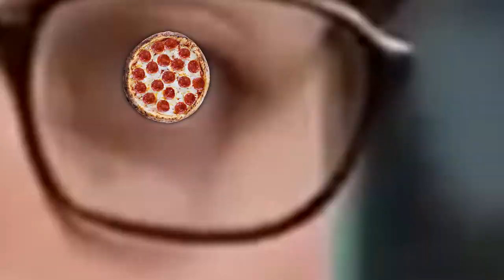[YTP] Peter Parker Picked a Peck Of Pickled Peppers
Made a poop because I was bored lmao. Rate however the fuck you want I couldn't give less of a shit.